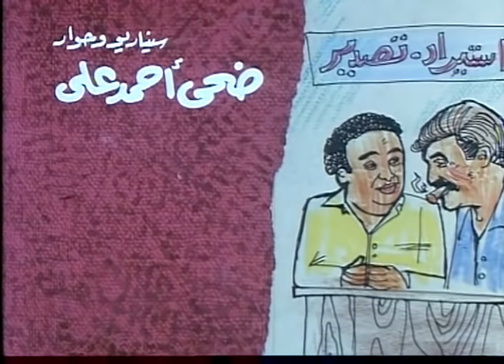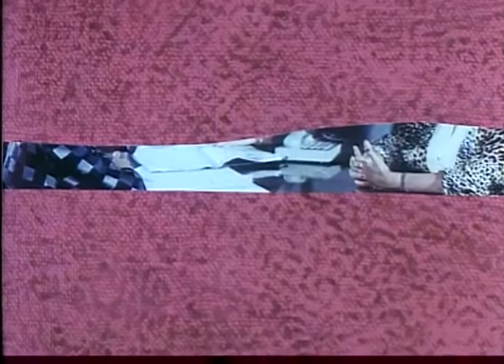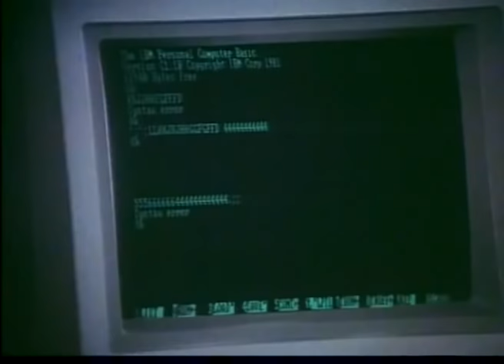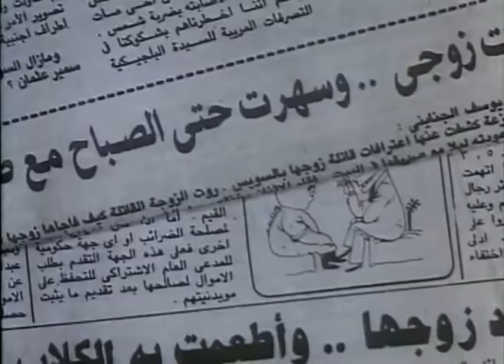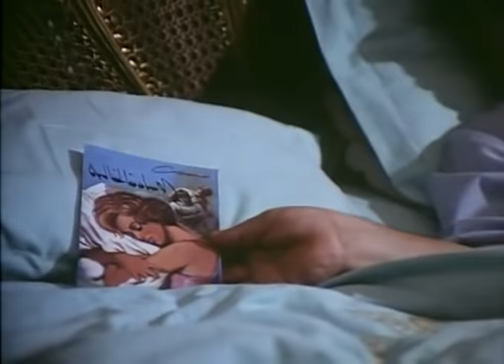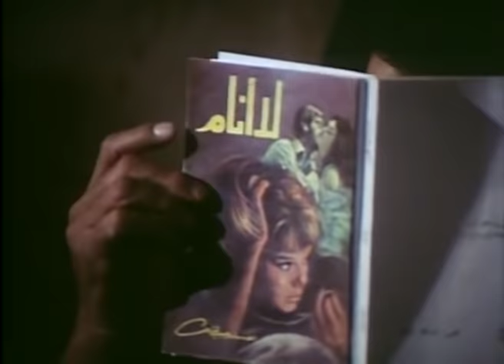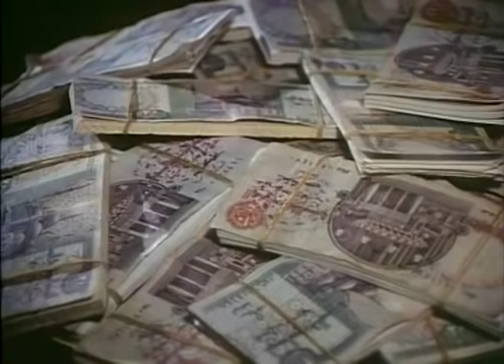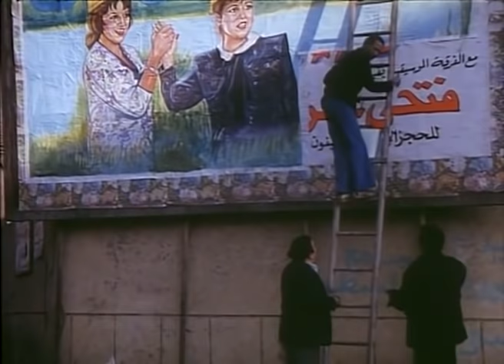الفيلم العربي - الرجالة فى خطر - بطولة يونس شلبى وسمير غانم ودلال عبد العزيز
يكون شريف ومراد مكتبًا للاستيراد والتصدير. ينشغل الزوجان بالشركة مما يثير غضب الزوجتين (مشيرة) وشيرين لشعورهما بالملل. يفقد شريف ومراد ثروتهما في إحدى الصفقات. تعلن الزوجات الحرب عليهما وتقرران النزول إلى ميدان العمل وتجبرا الزوجين بالقيام بالأعمال المنزلية، وتحققان النجاح والمكسب. تكتشف (مشيرة) أنها حامل وكذلك شيرين ولكثرة اشغالهم يذهب الزوجان الى الطبيب ليحجزا لهما موعدًا. يحدث سوء فهم عندما تظن الممرضة أن الموعد لأحدهما. يسعد الطبيب لذلك لظنه أن الزوج حامل فيحقق بذلك سابقة علمية في التاريخ. يسارع الزوجان بالهرب ويتضح الأمر للطبيب والممرضة.

كوميدى - اجتماعى - انتاج سنة 1993

الابطال
يونس شلبى
سمير غانم

الاخراج \  نجدى حافظ
المؤلف \ ضحى احمد على